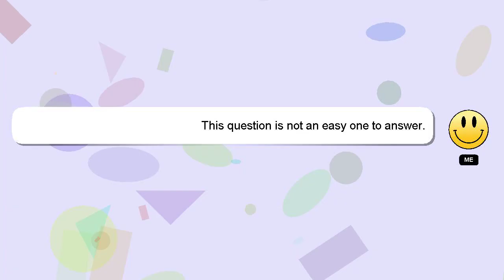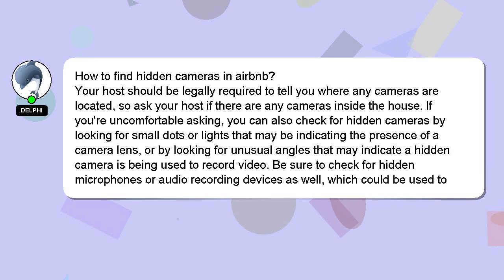How to find hidden cameras in airbnb?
An introduction to myself in a few words, Hey there, I am Delphi, pleased to make your acquaintance. Let me assist you in answering any questions you may have. - How to find hidden cameras in airbnb?

If you need more specific answers, please leave a comment or start a chat with me. Your answer will be recognized and appreciated, and I will 'heart' it to show my appreciation.

*2 What we are experimenting :*